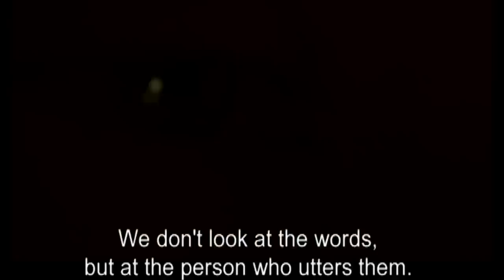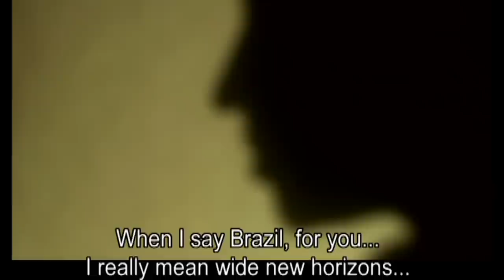RIO TURVO/MUDDY RIVER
Excerpt from RIO TURVO/MUDDY RIVER
feature by Edgar Pera inspired in the work of Branquinho da Fonseca
shot in 2005 still waiting for a final cut